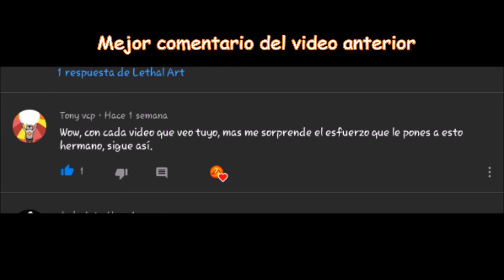Hago un dibujo de AMONG US en 3D | Lethal Art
Hola jóvenes artistas!!! en este video les voy a enseñar como hacer un dibujo del vídeo juego que está muuuy de moda entre la chaviza, AMONG US!!!, aunque nunca lo he jugado, me ha sorprendido la cantidad de fan-arts que le han estado haciendo y no me podía quedar atrás, espero les guste.

Si quieres un saludo muy especial, envíame un dibujo que hayas hecho tú, pude ser de cualquier tema, envíamelo a cualquier red sociales de aquí abajo y tú dibujo aparecerá en el próximo video!!